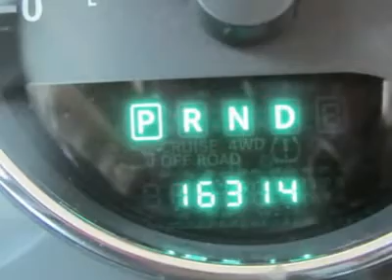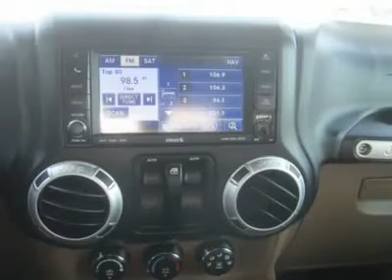2011 JEEP WRANGLER Council Bluffs, IA 41374E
2011 JEEP WRANGLER Council Bluffs, IA
Stock# 41374E

This 2011 Jeep Wrangler Rubicon delivers both unexpected roominess and the sort of extreme trail-running ability that's missing from most of the increasingly car-based SUV class. Despite it's long feature list this Wrangler Rubicon shouldn't be mistaken for an everyday errand-getter. Rather it's both a lifestyle statement and a supremely capable off-road machine! Sit down and buckle up! This Jeep is ready to go!

Power comes from Jeep's more than capable 3.8-liter V6 engine which is paired with an automatic transmission. You'll be able to keep both hands on the steering wheel as you tackle the hills and trails ahead of you. Nice!!

This Wrangler Rubicon is ready to have some fun! We are glad you have chosen us. Edwards Hyundai Subaru has been serving metro Omaha and Southwest Iowa families for years. One happy customer at a time.